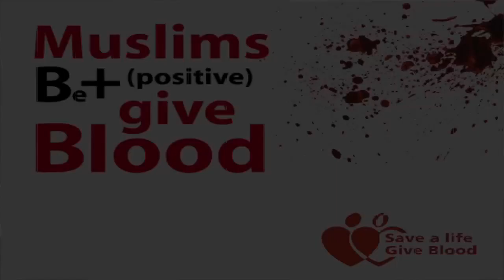Muslims Be Positive & Give Blood || IDC Social Initiative || April 2013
Our second social initiative - Giving blood for the sake of Allah.

Muslims are here to benefit society. So if we can do that in any way, even to give blood, we will inshaAllah (God-willing)

To help support the projects and events run by the Islamic Diversity Centre, click on the link below and donate as much as you can: